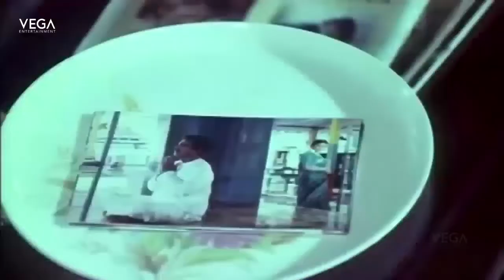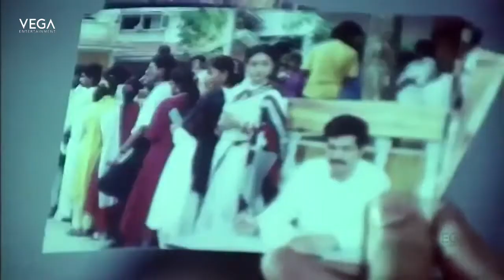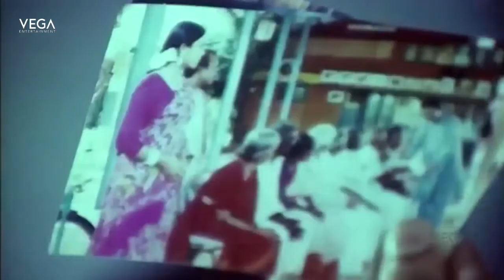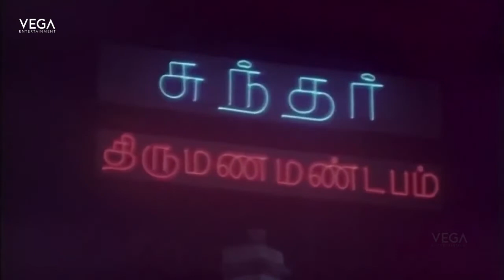Meendum Savithri Tamil Movie Part 8 | Revathi | Saranya Ponvannan | Nizhalgal Ravi | Nagesh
Watch Meendum Savithri Tamil Movie Part's

Starring : Revathi, Saranya Ponvannan, Nizhalgal Ravi, Raja, Ramesh Aravind, Visu, Nagesh, Jaiganesh, Annapoorna, Seetha, Pandu
Directed by : isu
Produced by : B. Nagi Reddy
Written by : Visu